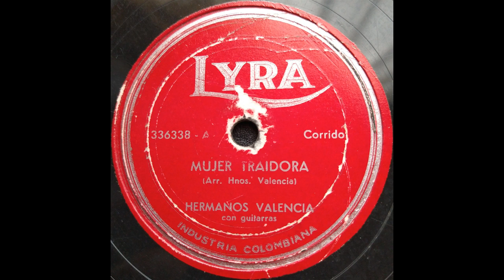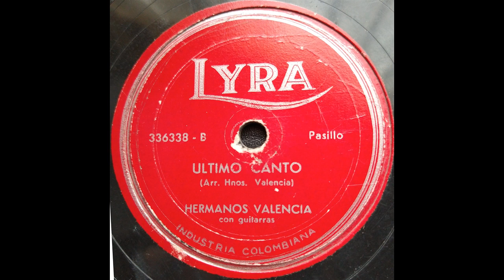MUJER TRAIDORA - HERMANOS VALENCIA - Corrido. (Gildo G. Del Angel)